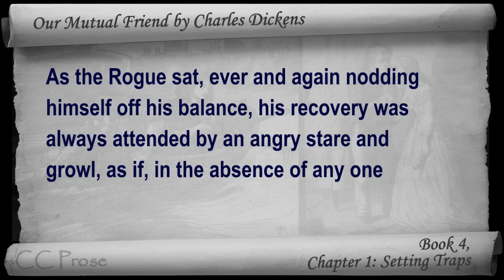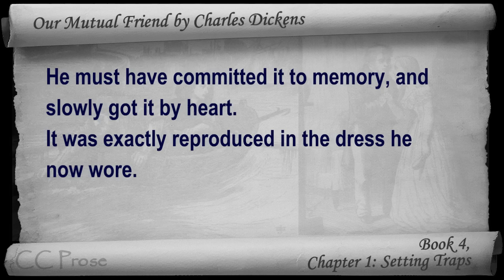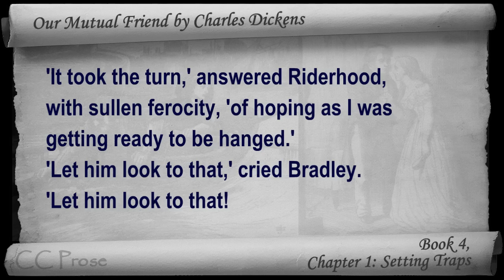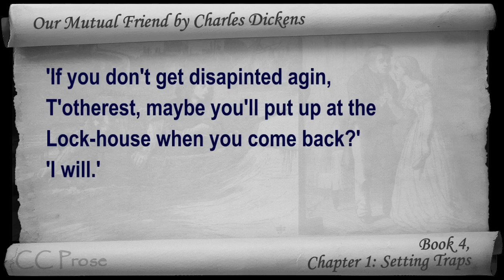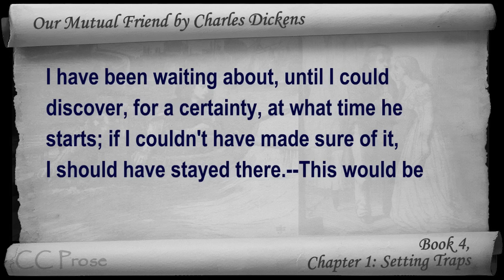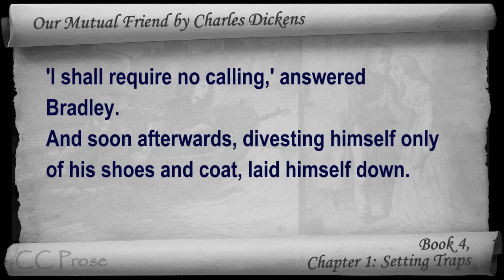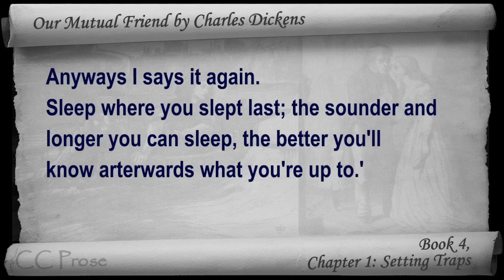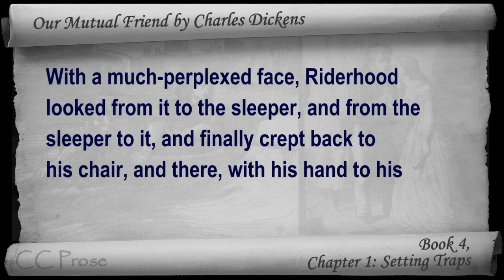Book 4, Chapter 01 - Our Mutual Friend by Charles Dickens - Setting Traps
Book 4, Chapter 1: Setting Traps. Classic Literature VideoBook with synchronized text, interactive transcript, and closed captions in multiple languages. Audio courtesy of Librivox. Read by Mil Nicholson.